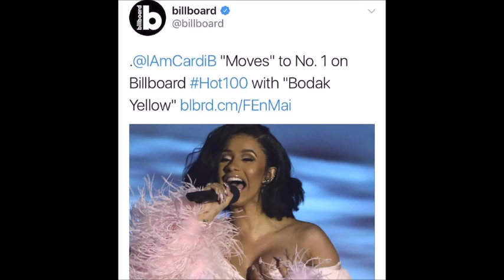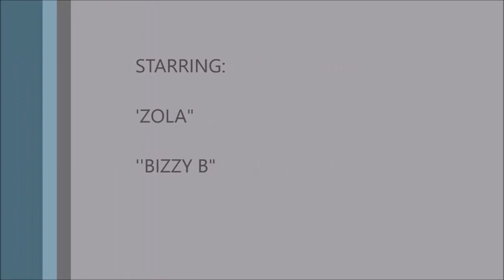CARDI B: Atlantic Records Threw Her A Party After Being #1 on Billboards - She Thanks Us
akadmiks: atlanticrecords threw a party for cardib after she became the first female rapper since laurynhill to have a lead solo single be #1 on the billboard charts

akadmiks: cardib at Atlantic records for the celebration of "bodak yellow" reaching #1 on the billboard hot 100

akadmiksL: cardib thanks everyone for helping her to get to #1 with bodak yellow

Video Credits: @iamcardib,

Cardi B, Bodak Yellow, No. 1, Billboards